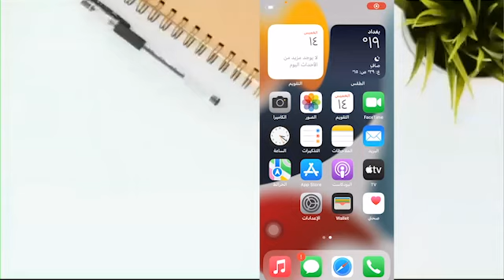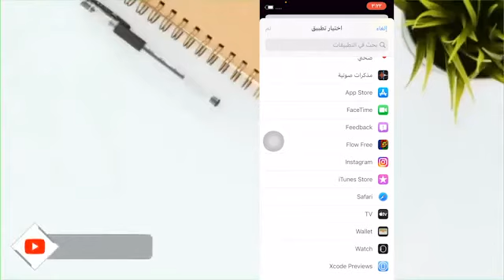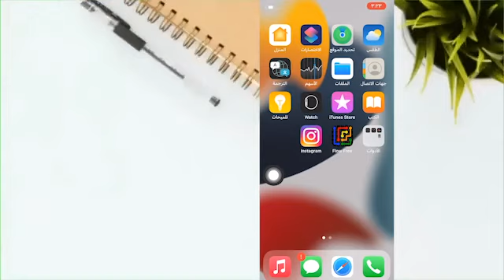Lock Apps. For iPhone🔥🔥 || طريقة قفل تطبيقات الايفون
in this video i will show you how to lock apps. on your iPhone without using any program with simple way

في هذا الفيديو ساريكم كيفة قفل تطبيقات الايفون بدون استعمال البرامج وبطريقة سهلة

فشل التحقق (هذا الشخص غير نشط)عند تسجيل الخروج من حساب الايكلاود ✋✋  🤨🤨 This Person is not active

FRP Bypass tablet Samsung T290 ANDROID 10-تخطي حساب كوكل لسامسونك تاب A موديل T290 اندرود 10